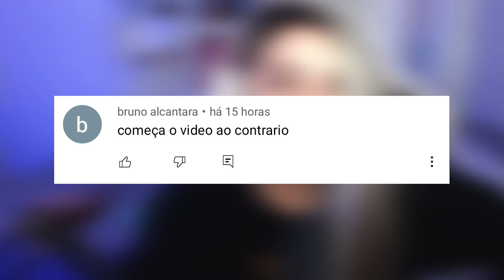RECRIANDO MITAGENS VIRAIS do GTA V do TIK TOK!! MITAGEM IMPOSSÍVEL de MOTO CAIR NO PRÉDIO... #12